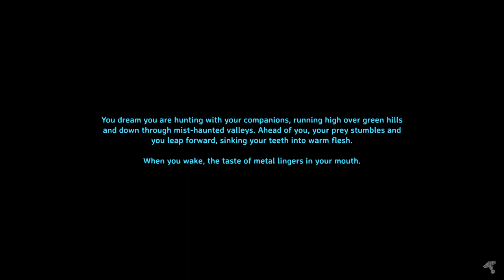30 Minute Valheim - Ch 2, Ep 22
The Elder is going DOWN! This is the end of Chapter 2, folks. Bring on Chapter 3!